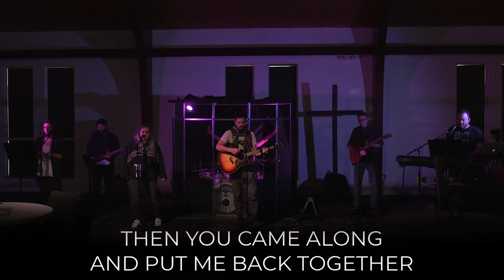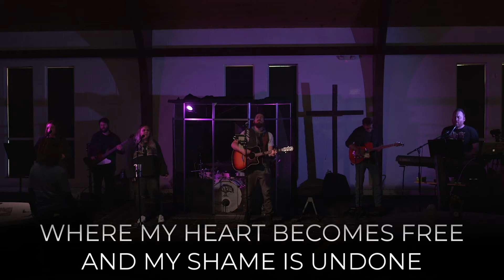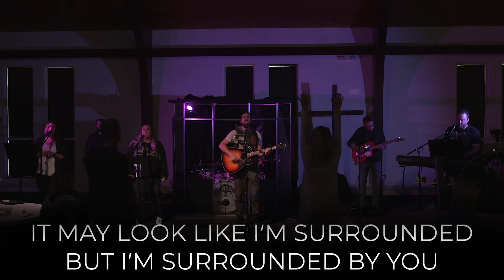Merge Sunday Worship 9.20.20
Sunday Morning Worship from 09/20/2020.

1. Freedom- Jesus Culture
2. Graves into Gardens- Elevation
3. Holy Spirit- Bryan and Katie Torwalt